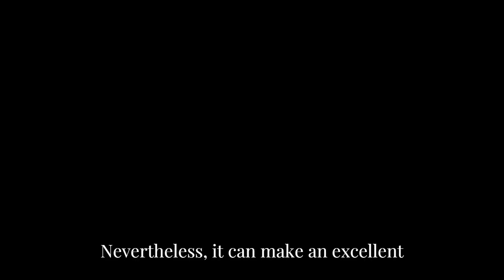Unleashing the Truth: The Top 10 Ugliest Dog Breeds You Won't Believe Exist!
Welcome to our latest video, Unleashing the Truth: The Top 10 Ugliest Dog Breeds You Won't Believe Exist! In this video, we go over some of the most visually striking, peculiar, and awe-inspiring dog breeds that you may not have heard of before. Our team of experts has carefully researched and compiled this list of unique dog breeds that are just too hideous to ignore!

Whether you're a dog lover or not, you won't want to miss out on this fascinating and entertaining look at these exotic breeds. We'll be showcasing each of these unusual dog breeds in all their bizarre glory, from the awkwardly proportioned to the downright ugly.

You'll get to see a wide variety of breeds from around the world, all of which have one thing in common: they're unlike any other dog breed you've ever seen. Some of the breeds on our list are so rare, you may never have seen or heard of them before.

So, sit back, relax, and prepare to be amazed as we take you on a journey to uncover the truth about the top 10 ugliest dog breeds you won't believe exist!
Our videos cover a wide range of topics from fascinating animal behavior and scientific discoveries, to fun and heartwarming animal videos.